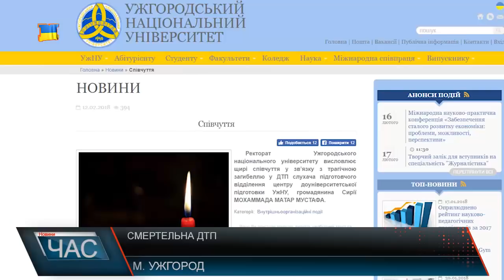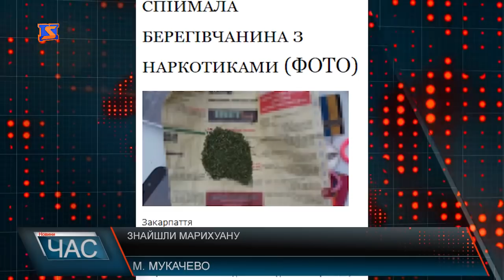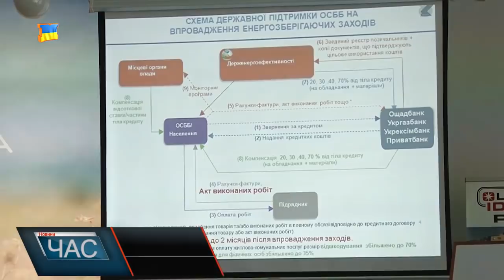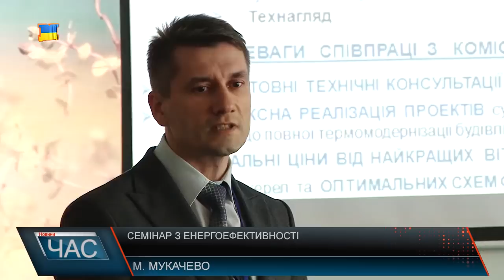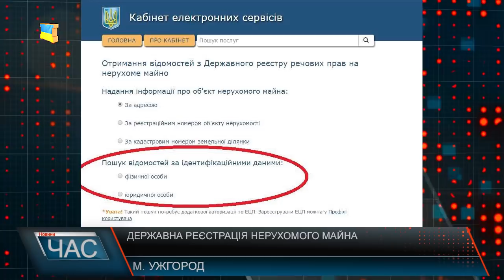Програма “ЧАС”. Hовини Закарпаття за 12 лютого 2018 року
Вбивство у Березинці –мати зарізала доньку
ДТП в Ужгороді – троє загинуло,один в реанімації
Семінар з енергоефективності- як можуть заощаджувати ОСББ
Грантові проекти в перспективі – європейське фінансування закарпатських ідей
Вуличне освітлення – використання сонячних батарей
Місто фестивалить – Ужгородська палачінта